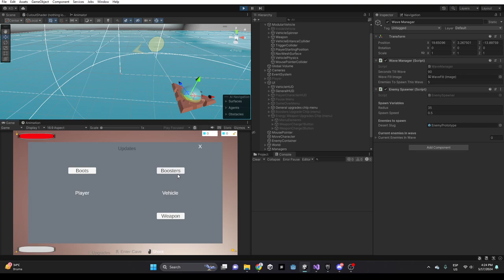You can buy the bullets upgrade now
Also, theres a debugging cheat code to add resources so i can buy without mining to test the game lol